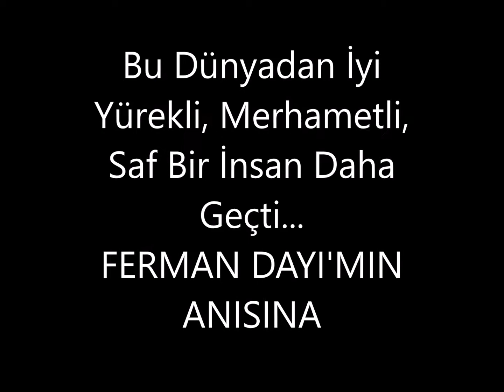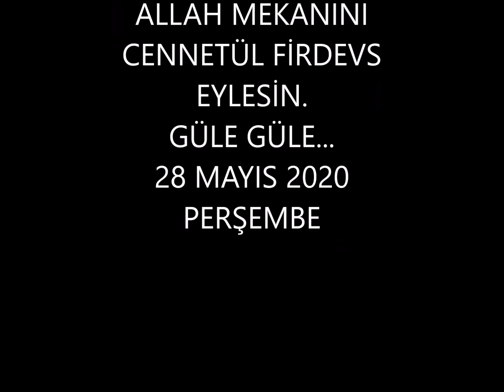FERMAN DAYI'MIN ANISINA...SENİ UNUTMAYACAĞIZ...